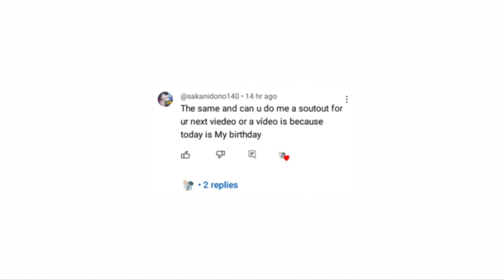birthday gift for @sakanidono140 []Late birthday gift [] Enjoy []